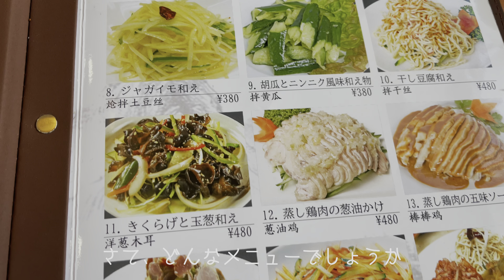【安くてボリュームが凄い！】川口市南鳩ヶ谷の中華料理屋で昼飲み【牡丹亭】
埼玉県川口市南鳩ヶ谷4-14-5にある中華料理「牡丹亭」さんに行ってきました。
広くて清潔感のある素敵なお店です。
ラーメン・餃子・五目あんかけ・ビールなどを注文。
リーズナブルでボリュームたっぷりで大満足でした。
機会がございましたら是非。

【牡丹亭】

ZONO（ぞの）